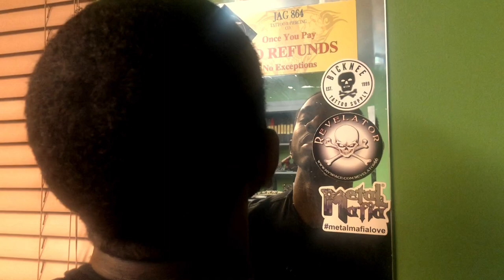Neck Tattoo Vlog 5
Popeyes Chicken Sandwich VS Chick-fil-A sandwich

We do hereby state that we own all Copywrites. And patrons  pertaining to all YouTube material that was released on this dDate . We own all royalties, lyrics.masters,and videos associated with visuals, and do by state I have all legal documents to prove in a court of law.